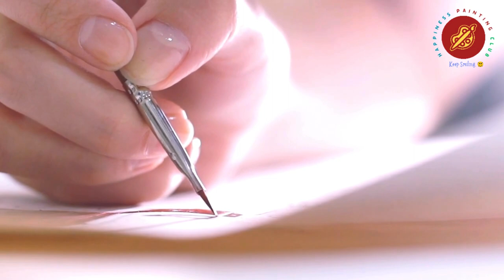Mindful Brush Strokes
Mindful Strokes and inspiration sources.

I'm Coach Sonal Chauhan IT professional turned healer and I'm the founder of the Happiness Painting Club. I'm on a mission to help 100,000 Busy Professionals and Entrepreneurs to achieve Happiness using stress Healing and creative growth through Painting. I'm the creator of the "Happiness Painting Model" and Happiness Growth Challenge."